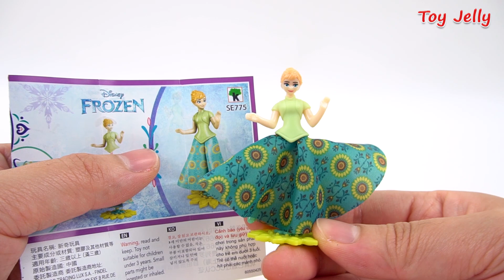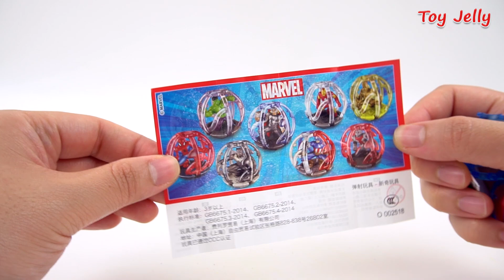Mixing All My Slime Smoothie Learn Colors Kids Rainbow Glitter Clear Jelly Pudding Satisfying Slime